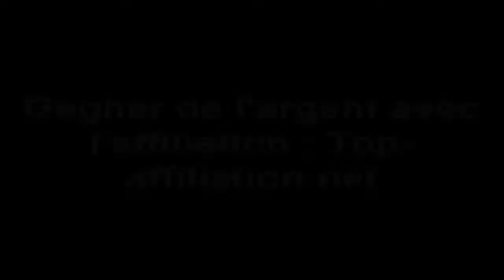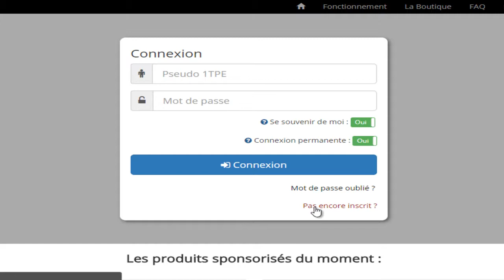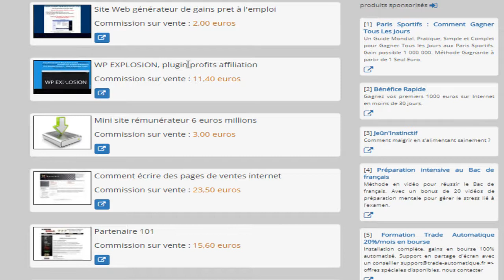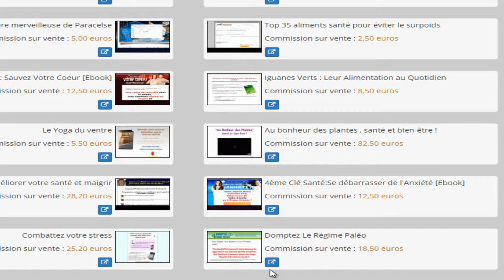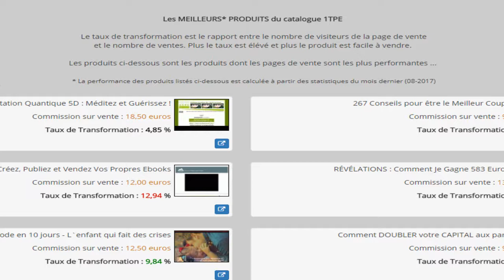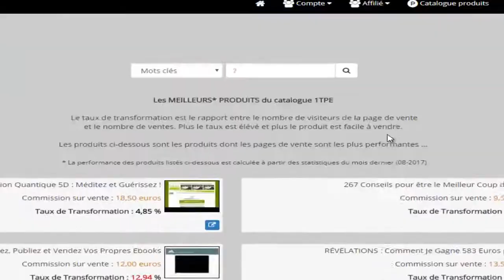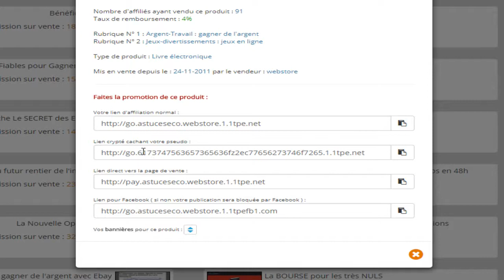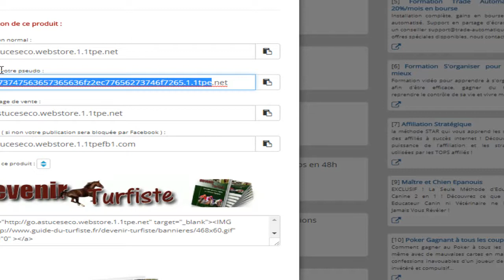Vous avez un blog, mais vous gagnez rien ? C'est FINI !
🚨 Vous avez un blog, un site web et vous n'arrivez pas à gagner de l'argent avec ?

Beaucoup plus rentable que des bannières, proposez des produits numériques.